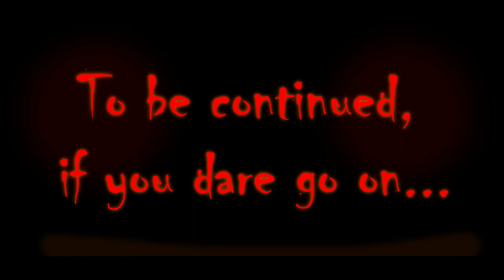AFotWorld in Countryballs: Curse of the Pumpkin | Episode 3: Disconnection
I'm really gonna have to steamroll these out now, only 6 days